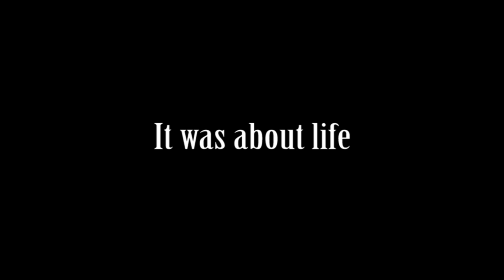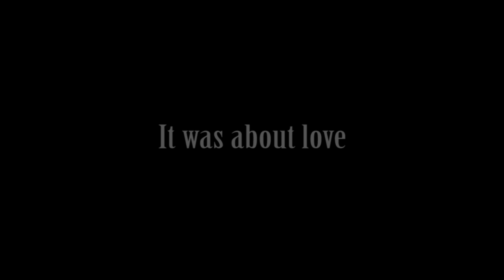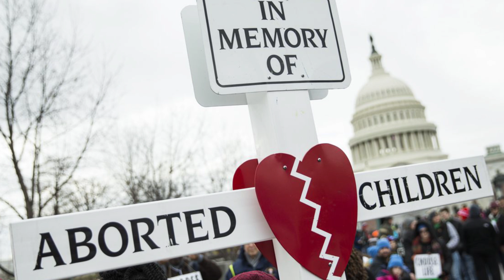Trump to Pro-Lifers: "We are with you all the way!"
VP Mike Pence expresses total commitment to the pro-life cause as he introduces what he calls the "most pro-life president in the history of our country."  For his part, President Trump expressed solidarity with the pro-life cause and singled out a Catholic pregnancy crisis center for special recognition. I wonder if President Hillary would have been out there in D.C. telling the whole world that the President of the United States is with the pro-life movement “all the way.” What do you think?